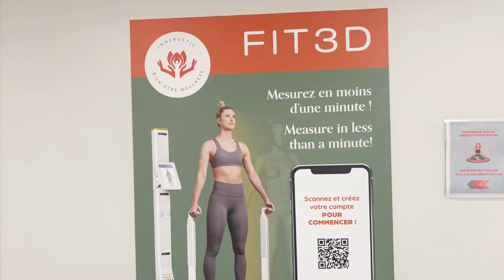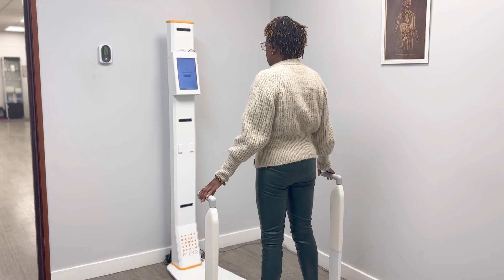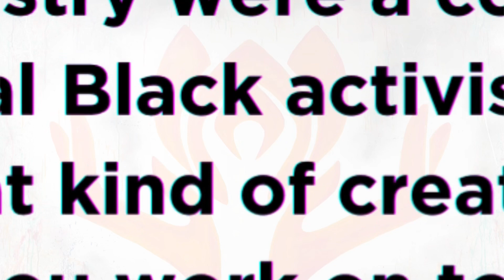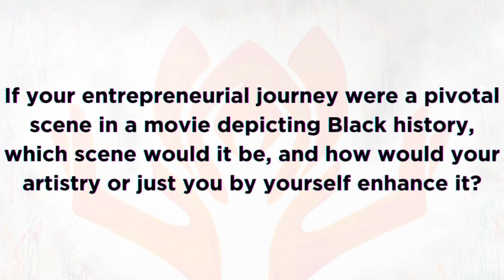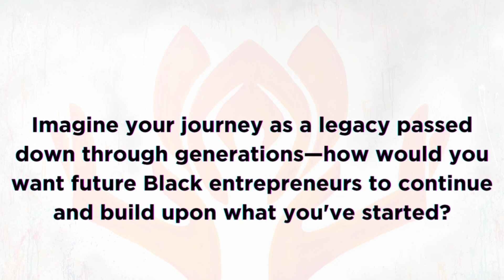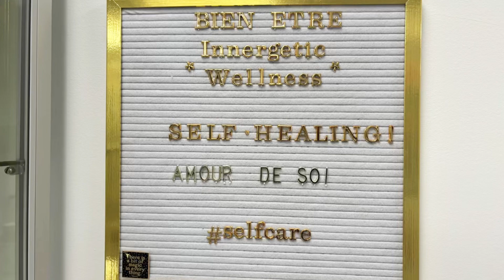HERITAGE AND HUSTLE DAY 6: TAMARA WILLIAMS—— Innergetic Wellness-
Join the 6th episode of the Heritage and Hustle Project featuring the amazingly resilient Tamara Williams who gives us  full insightful tour of her holistic wellness center- you’re going to love it- sit back relax and enjoy!